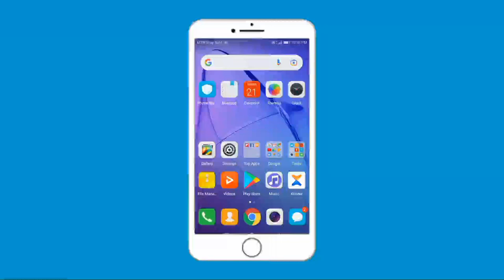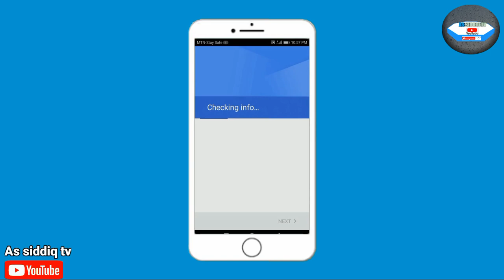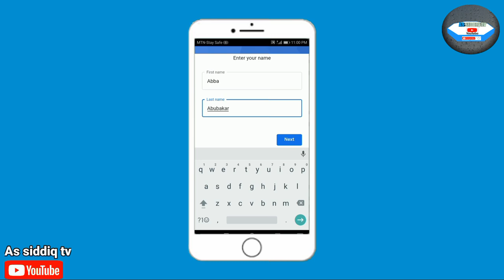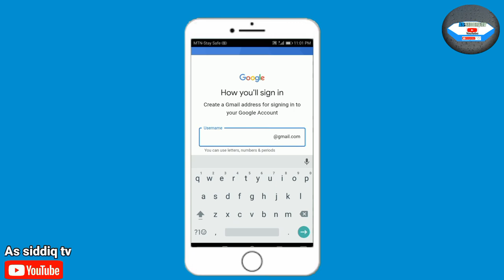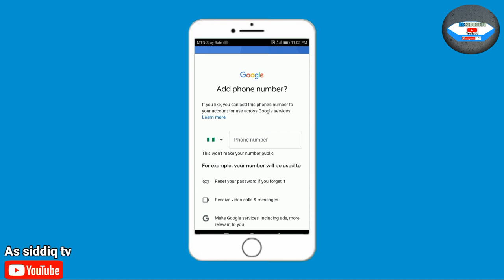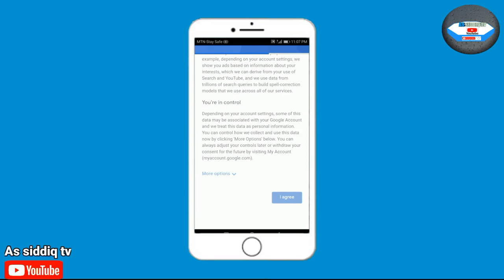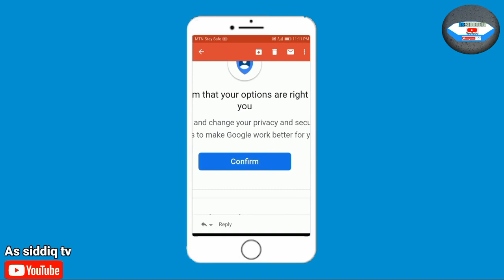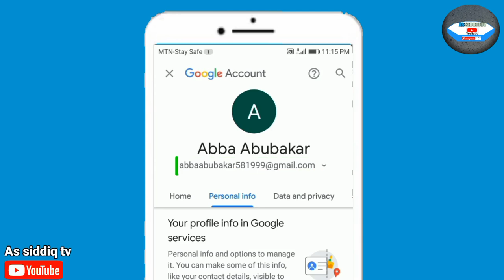yadda ake bude E-mail account (creat G-mail account)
Mungode da ziyartar channel din mu 🙏🙏

Ydda makaho zeyi amfani da wayar android

HARSH TAGS